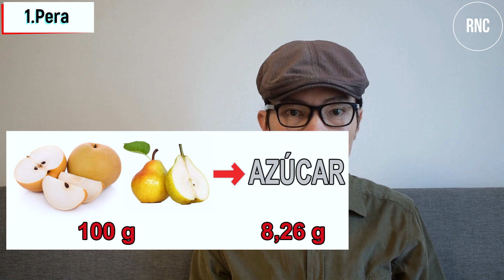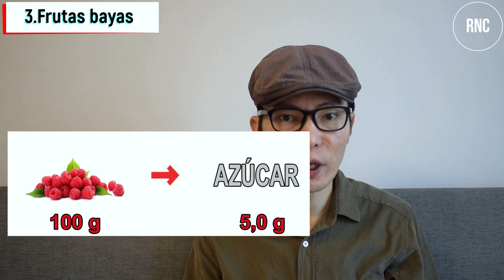Si tienes Diabetes y estás preocupado por el consumo del Azúcar, Estas 5 Frutas son para Ti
En el video de hoy compartiremos con Uds. 5 frutas Bajas en Azúcar y por eso no perjudiciales para las personas con diabetes u obesidad.

Quita el Sarro y la Placa de tus Dientes y Cura la Caries con este Remedio Casero hecho por ti mismo

Luce 10 años Más Joven y ten 1 fragancia permanente con este simple ingrediente!

Estas destrozando tus Riñones por tomar Agua así | La manera correcta de beber agua

La Manera más fácil para defecar rápido y aliviar Síndrome de intestino irritable